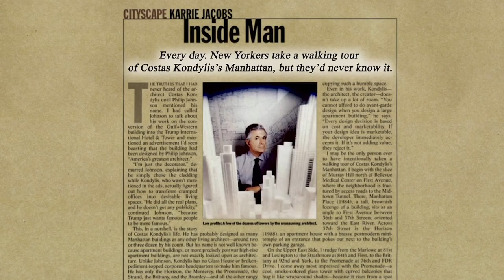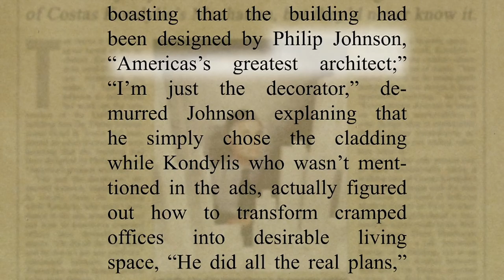Building Stories | Chapter 3 | The man behind the man